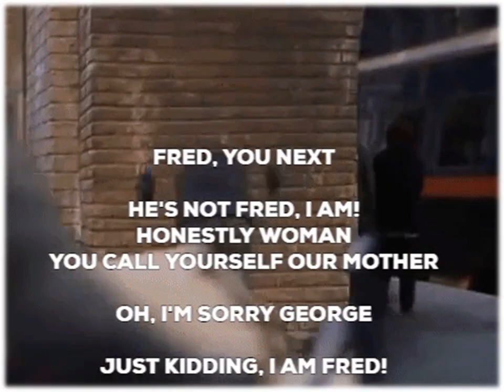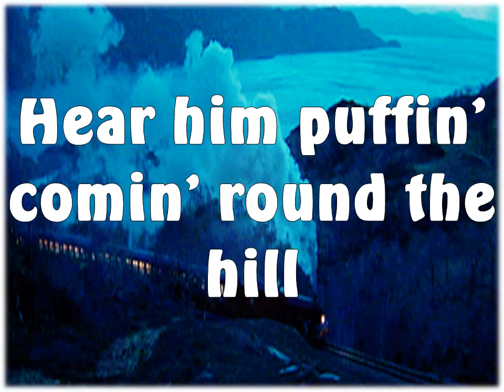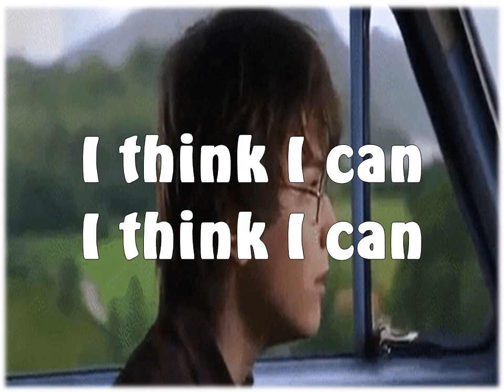Casey Junior - Harry Potter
I thought this would be fun!